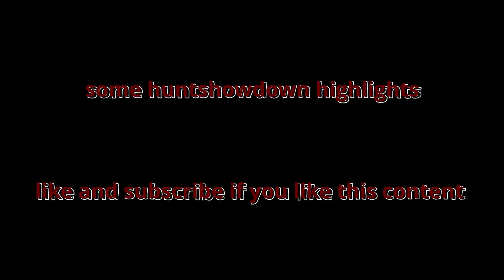Hunt: Showdown highlights